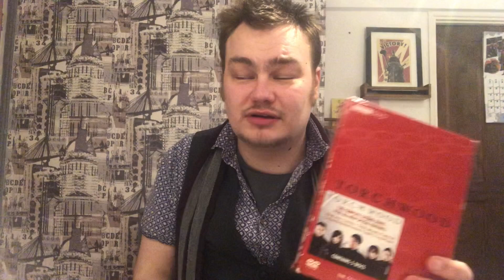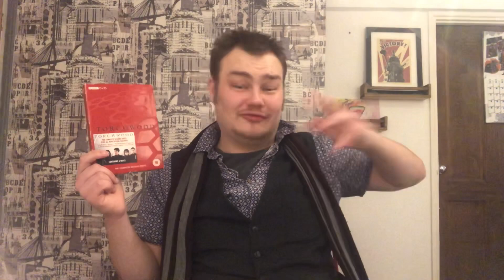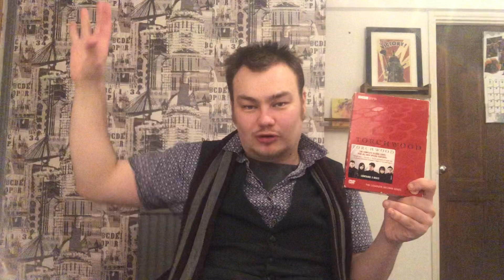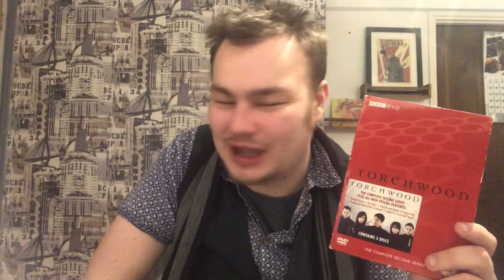McEdam Doctor Who Marathon: Something Borrowed